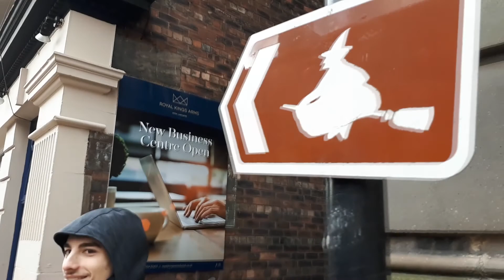Visiting Lancaster - A city that takes you to medieval times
In this video, we visit the city of Lancaster, close to the Lake District. Lancaster is a city in northwest England. You can check in this video the medieval Lancaster Castle with 19th-century prison cells, and views of the River Lune. We have many other city sights in this video. I hope you enjoy them.

» Use our Airbnb code to save £25 off your home booking and £9 to use toward an experience worth £36 or more

🇬🇧 We have a playlist on How To Move to the UK
▶️👌🏼 In a need for new things to watch? I have this playlist

If you have any suggestions tells us in the comments below.